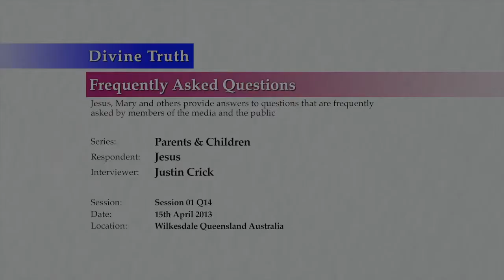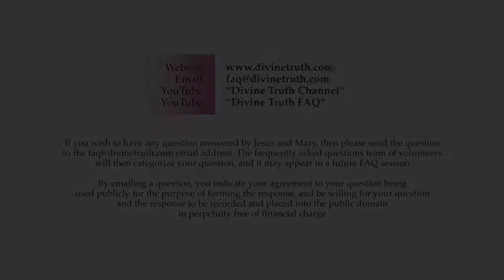What will a child born through a pure soul mate relationship look/act like?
Q14. What will a child born through a pure soul mate relationship look/act like?

20130415 Parents & Children S01Q14